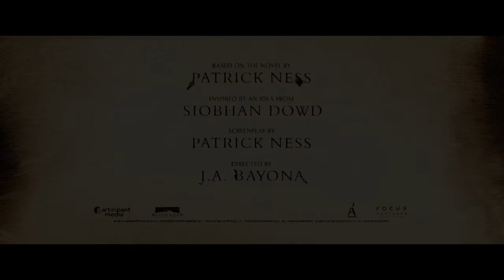A Monster Calls Teaser TRAILER 1 (2016) - Liam Neeson, Felicity Jones Movie HD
A boy seeks the help of a tree monster to cope with his single mom's terminal illness.